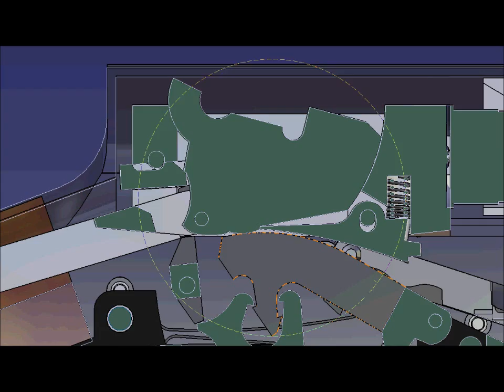ANIMATION Browning AUTO 5 "action of the bolt on the firing pin"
Details  Cycle of fire action